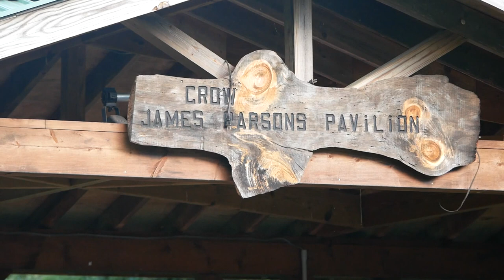Melissa Reaves ~ Janice Joplin Medley @ Todd, North Carolina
Performed July 15, 2017 at the Cook Park in Downtown Todd, North Carolina.